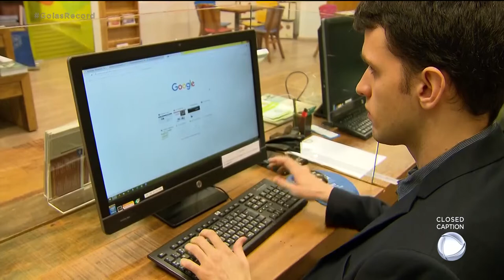NA CONTRAMÃO DO PAÍS GOIÁS ABRE VAGAS DE EMPREGO COM CARTEIRA ASSINADA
O governo do estado acabou de divulgar o cronograma de pagamento de mais uma parcela do salário de dezembro. Na semana que vem, o dinheiro cai na conta de 23 mil servidores públicos. Numa coletiva agora há pouco, o governador Ronaldo Caiado também anunciou que Goiás foi o estado brasileiro que mais gerou empregos formais no mês de março. Os dados são do governo federal.